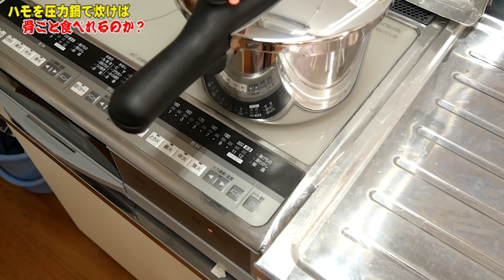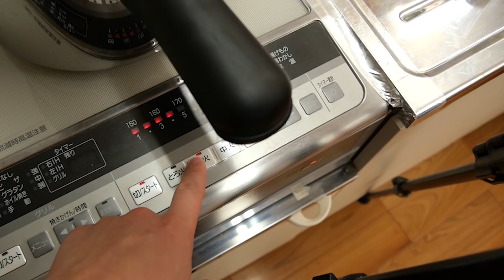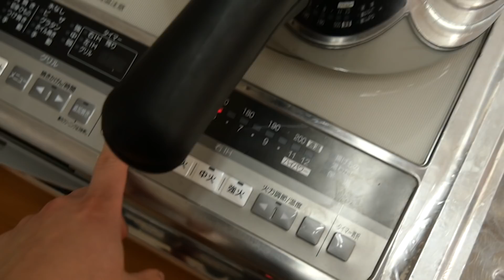ハモも圧力鍋なら骨ごといけるんじゃ...？ と思い立ちハモを圧力鍋で調理してみた結果